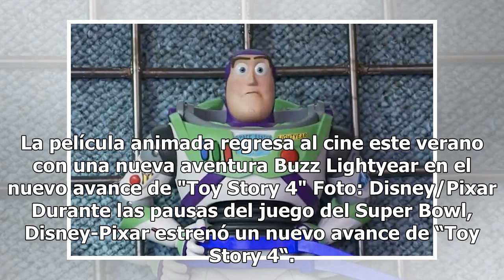El nuevo avance de ‘Toy Story 4’ que pasó durante el Super Bowl 2019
La película animada regresa al cine este verano con una nueva aventura Buzz Lightyear en el nuevo avance de "Toy Story 4" Foto: Disney/Pixar Durante las pausas del juego del Super Bowl, Disney-Pixar estrenó un nuevo avance de “Toy Story 4“. En la escena se puede ver a Buzz Lightyear sometido por cin...